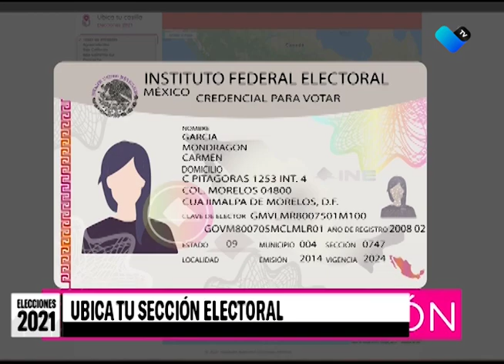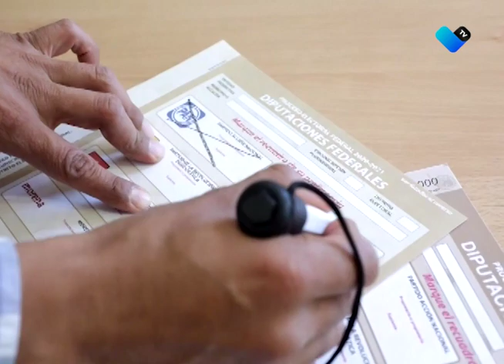CONOCE EL 1, 2, 3 A LA HORA DE VOTAR